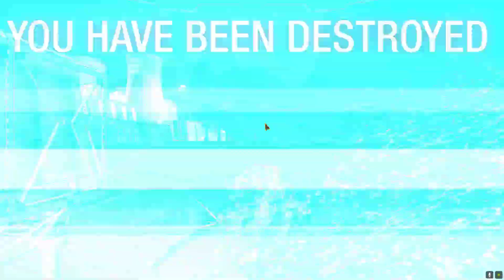MWO: Sniping OP